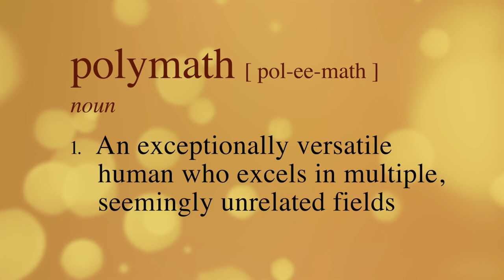POLYMATH FESTIVAL 2021| OFFICIAL TRAILER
Attend the Polymath Festival -  1st - 14th February 2021.

The world’s first virtual festival of ideas dedicated to celebrating many-sided human potential and exploring interdisciplinary solutions to complex world problems.

Register Now!